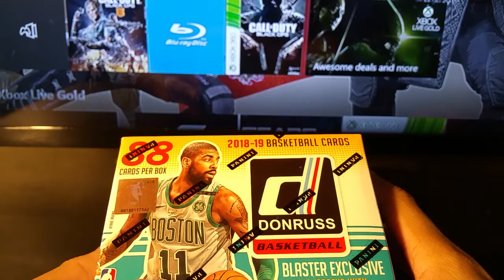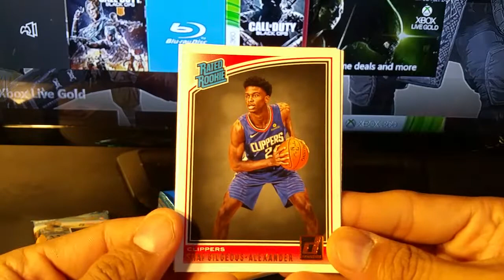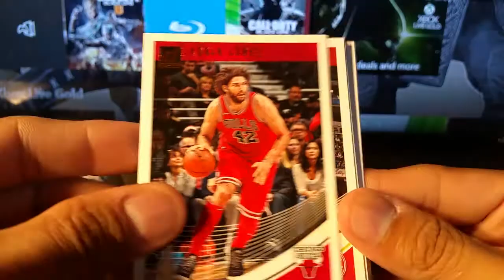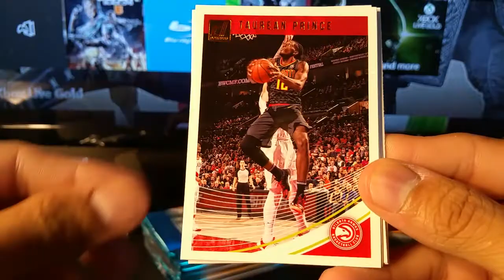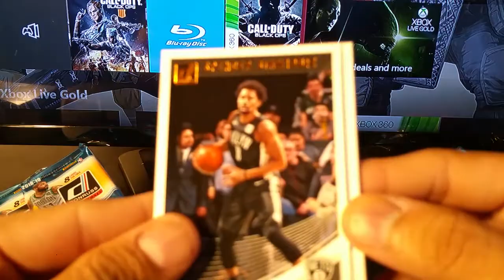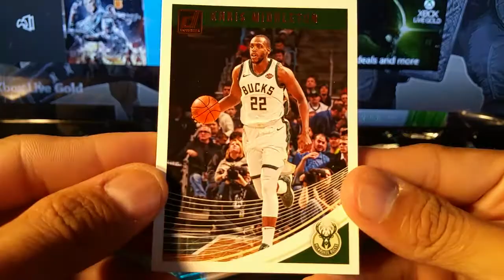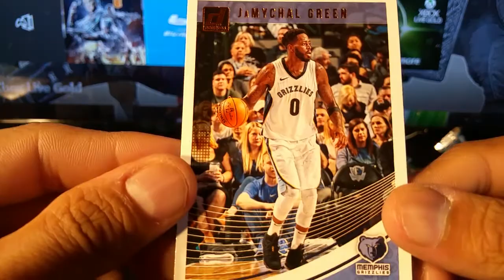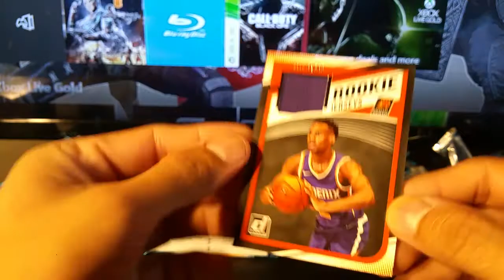2018-19 Panini Donruss NBA Basketball trading cards. 1 autograph or memorabilia per box.